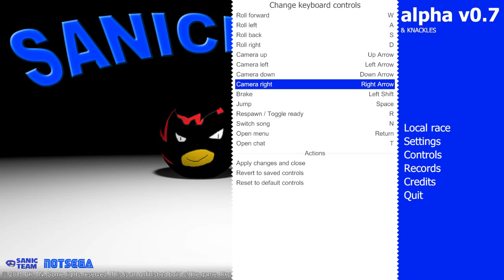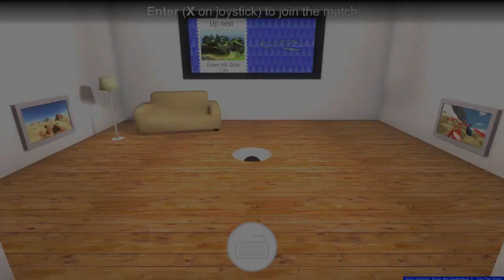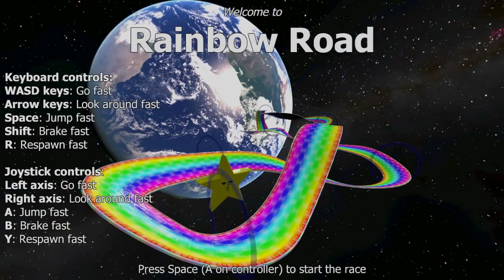Indie Month Day 15: Sanicball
A fun racing game about going fast and rolling faster.